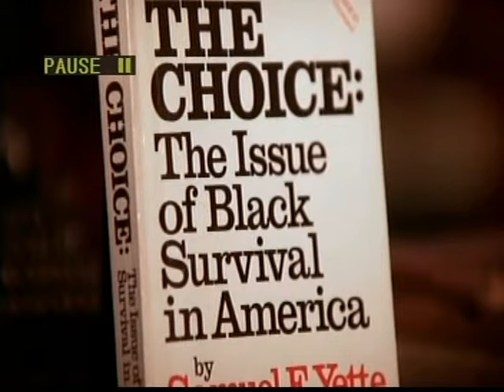STOLEN PROPERTY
the spiritman